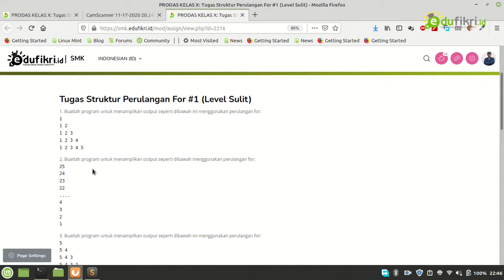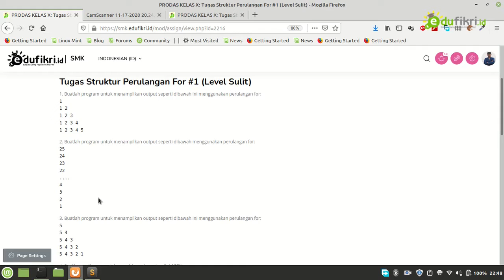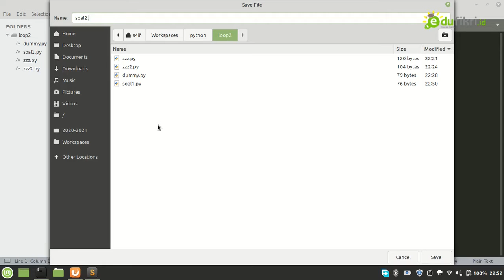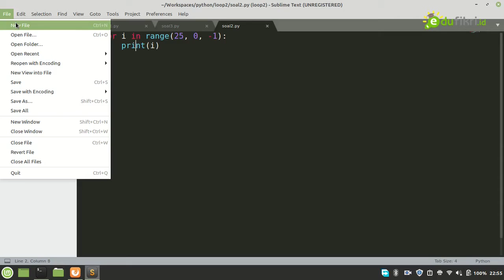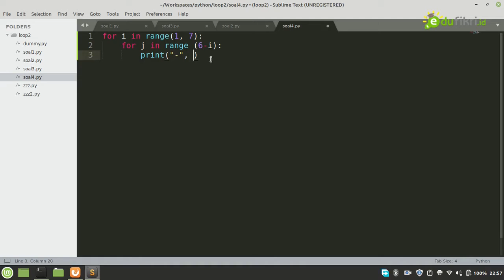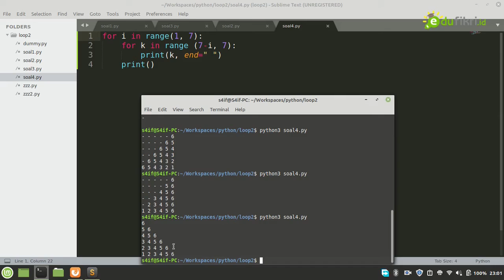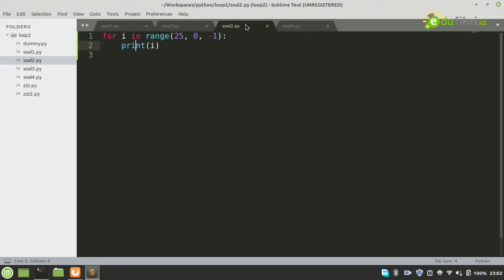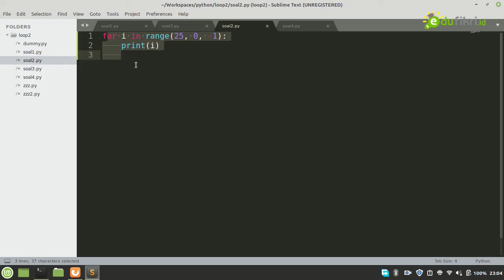Pembahasan Soal Loop #2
Dibuat untuk membahas soal perulangan ke dua pada pelajaran Pemrograman Dasar kelas X SMKIT Ihsanul Fikri Mungkid.